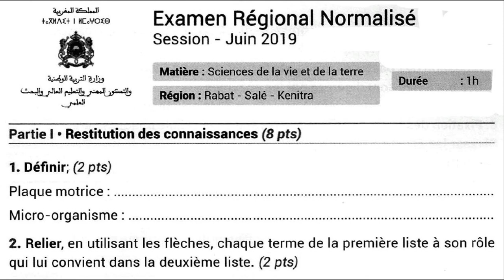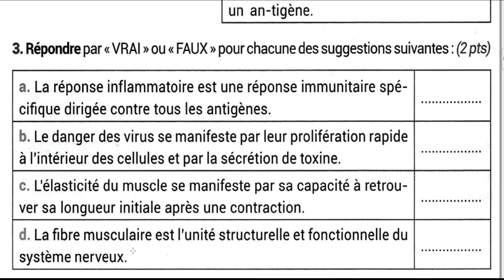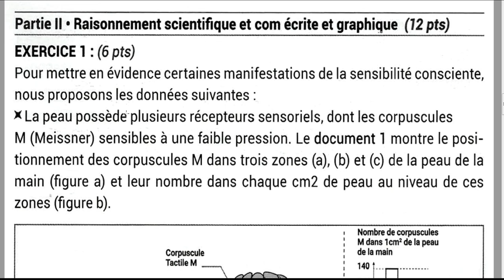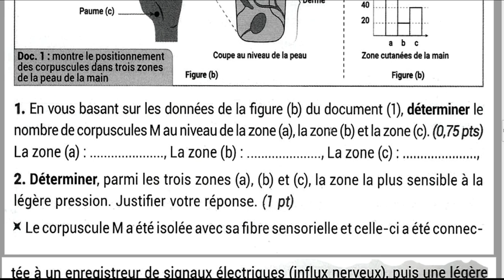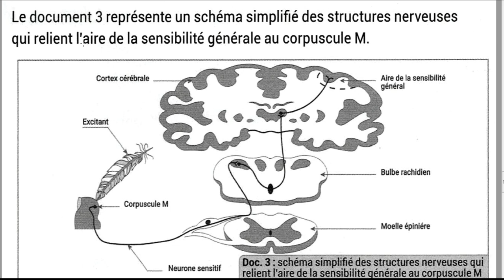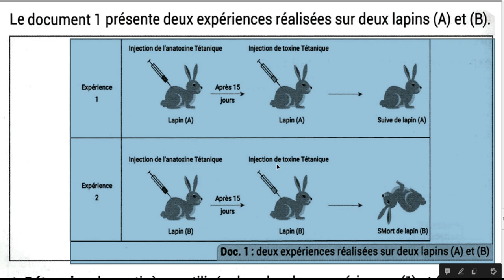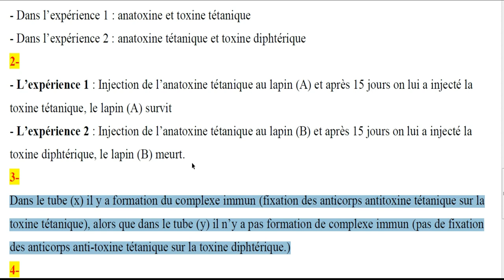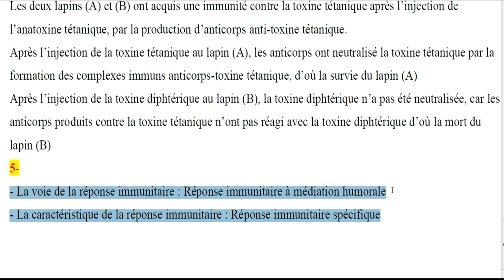Correction de l'examen régional Rabat - Salè - Kenitra 2019 : تصحيح إمتحان جهوي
Cours/ExercicesSVT 3 Ac Biof Maroc : الثالثة إعدادي Correction de l'examen régional Rabat - Salè - Kenitra 2019 : تصحيح إمتحان جهوي